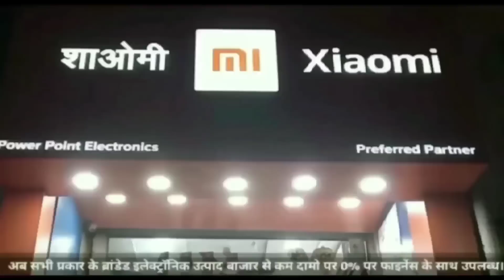लड़की के साथ छेड़छाड़ के आरोप पर मोघट के बाहर भीड़,मुस्लिम युवकों पर अपहरण कर बंधक बनाने का आरोप